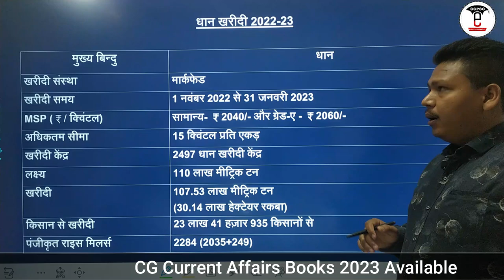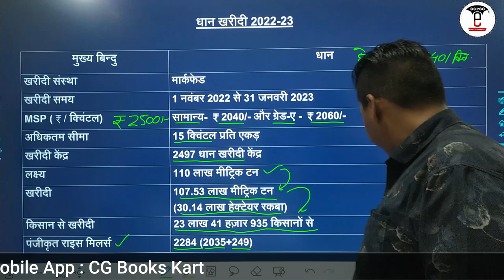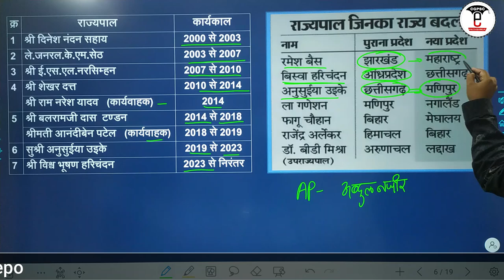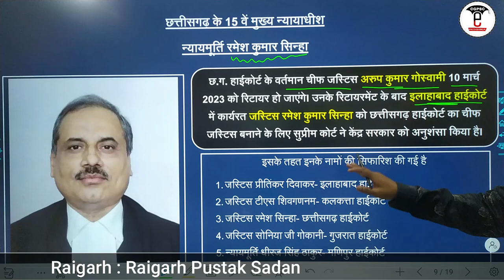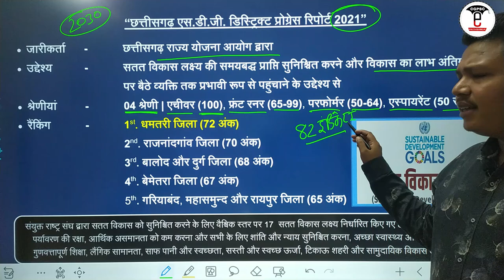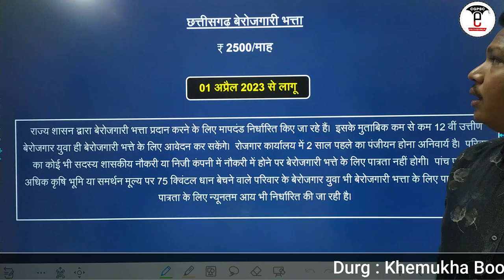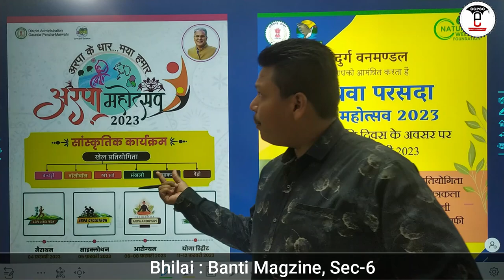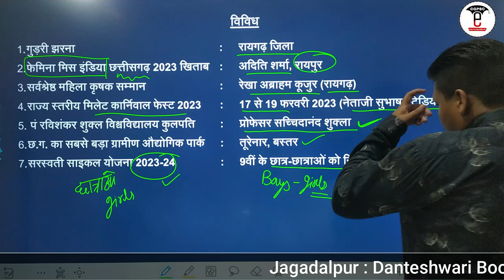छत्तीसगढ़ करेंट अफेयर्स: 01 से 28 फरवरी-2023 |CG Current Affairs (February-2023)| CGPSC e- pathshala